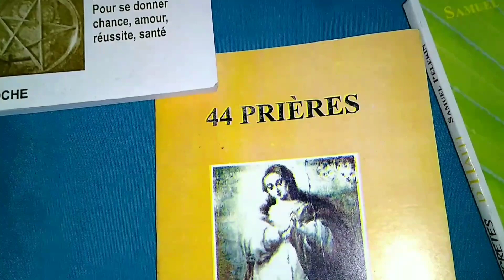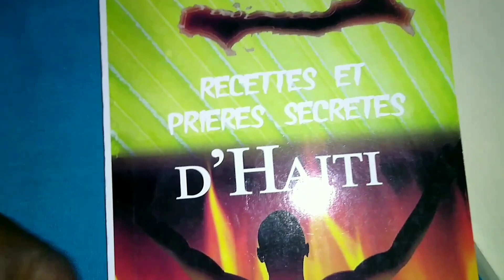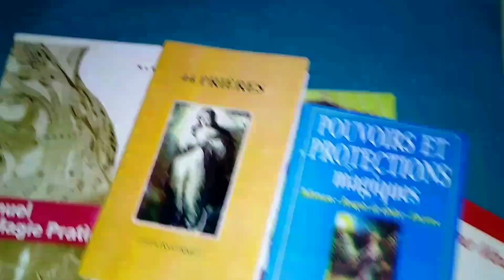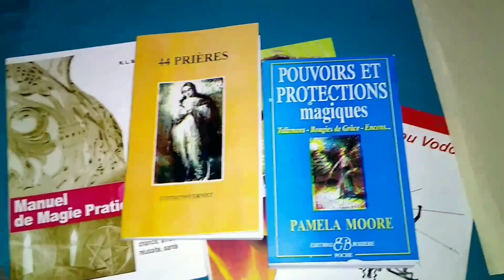Wap sezi tande kisa pouw fè siw vle gen nan bolèt chak jou. Loto 3 chif,4chif--5 chif